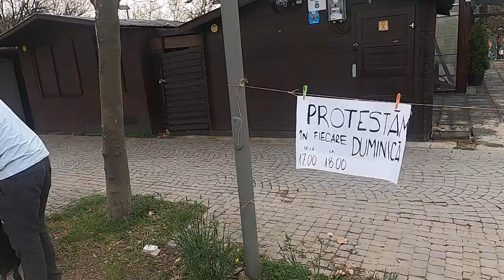Aleșii liberali nu vor amenzi mai mari pentru tăieri ilegale?!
protestăm în fiecare duminică seara pe aleea care separă parcul de zona retrocedată și distrusă